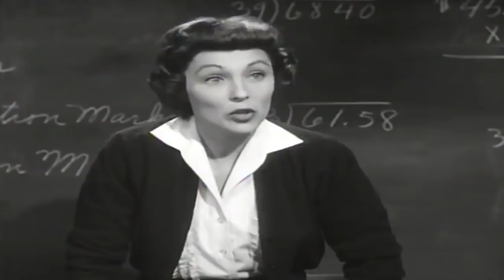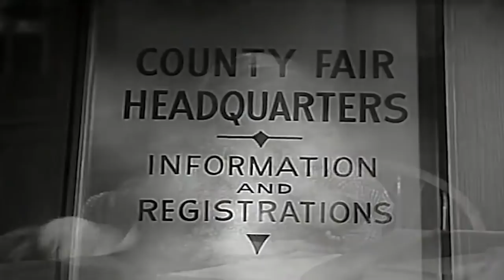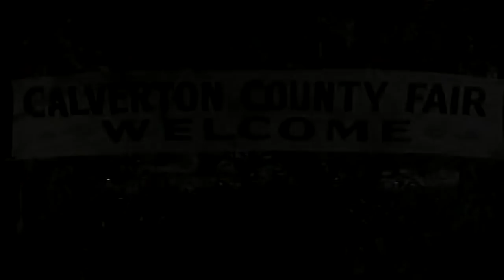Lassie | 1 Hour Special | Full Episodes | Old Cartoons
Lassie | 1 Hour Compilation | Full Episodes

Lassie is a fictional character created by Eric Knight; she is a female Rough Collie dog and is featured in a short story that was later expanded to a full-length novel called Lassie Come-Home. Knight's portrayal of Lassie bears some features in common with another fictional female collie of the same name, and is featured in the British writer Elizabeth Gaskell's 1859 short story called "The Half Brothers." In "The Half Brothers", Lassie is loved only by her young master and guides the adults back to where two boys are lost in a snowstorm.[1]